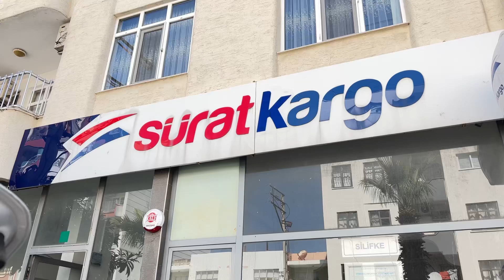Kargo sevkiyatlarımız devam ediyor 📦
Satışta olan ürünlerimizin listesi:
Süzme çiçek balının kilosu 500 tl.
Polen 100 gr : 100 tl
Keçiboynuzu pekmezi kilosu 250 tl.
Keçiboynuzu unu kilosu : 100 tl
Keçiboynuzu çekirdeği kilosu: 200 tl
Keçiboynuzu meyvesi kilosu: 85 tl
Dikenli incir yaprağı 3 adet: 100 tl

Kargo ücreti alıcıya aittir. İndirimli kargo ücreti 85 tl. Paketi alırken ödenir

Sipariş için whatsapp hattı: 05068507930